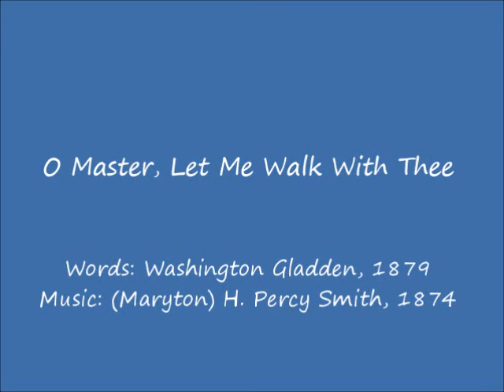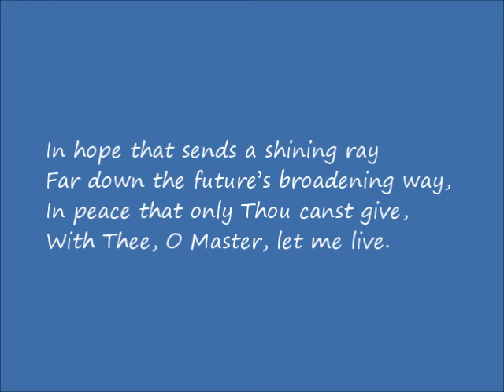O Master, Let Me Walk With Thee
Support this artist by purchasing this song or album.
O Master, Let Me Walk with Thee. Outstanding four-part congregational-style singing by the Table Singers, directed by Glenn Lehman.